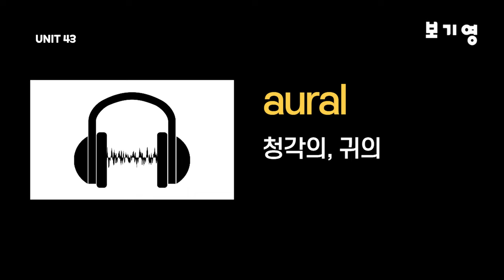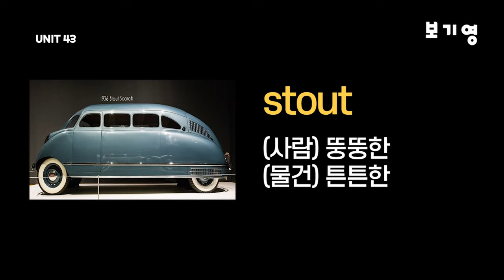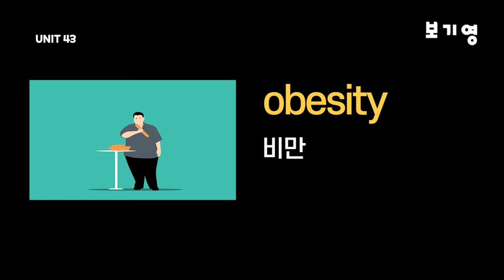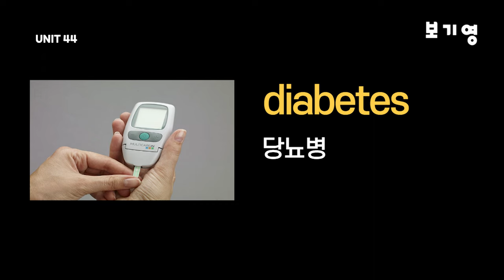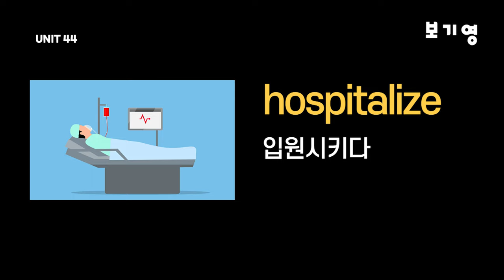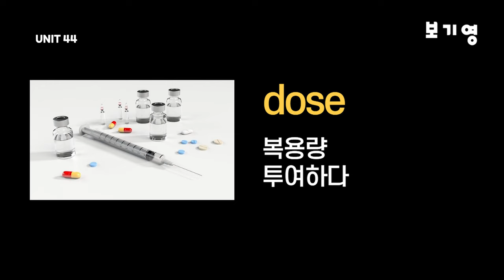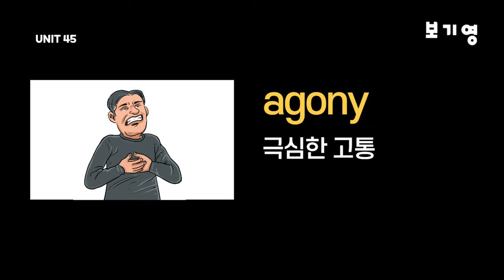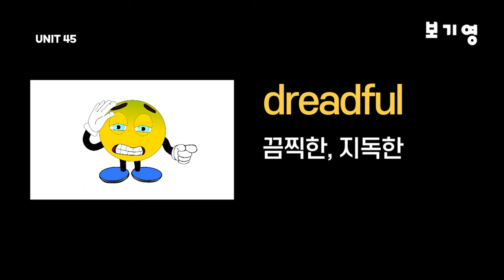어휘끝수능 UNIT43-UNIT45#수능영어